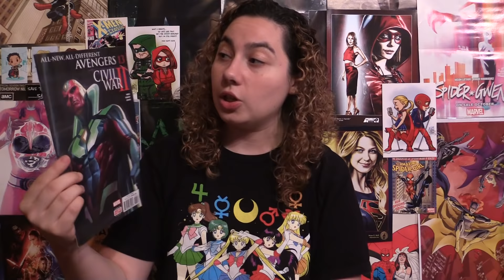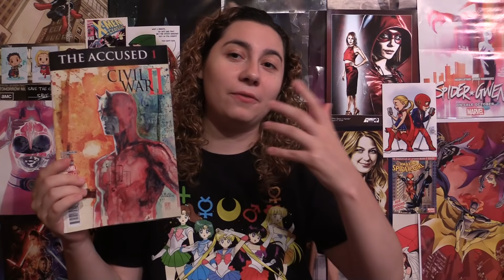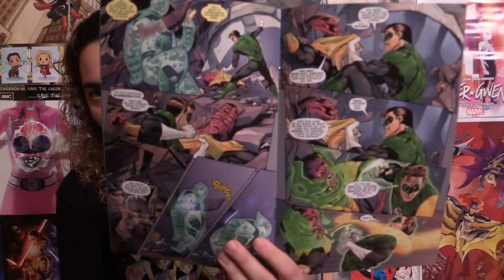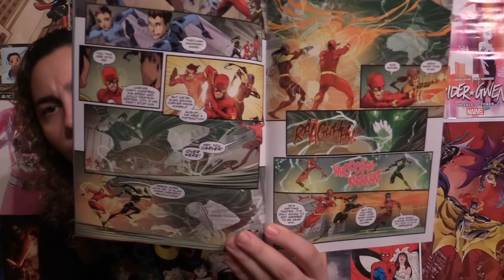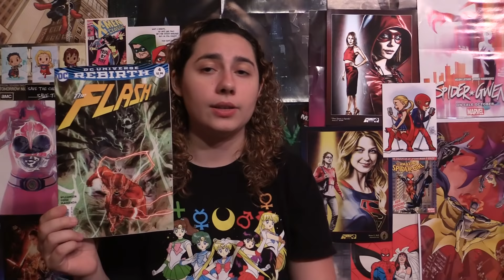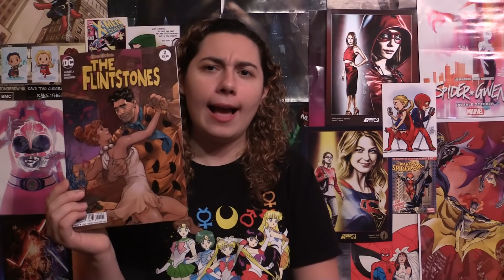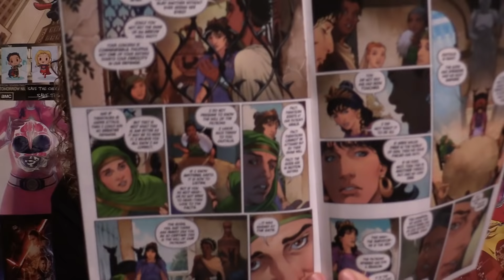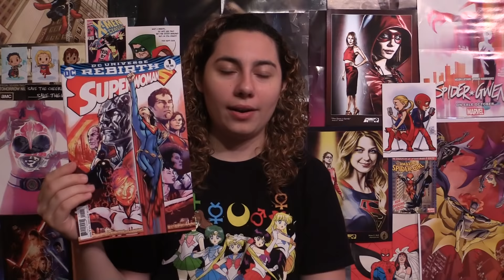Comic Uno Episode 157 (Super Woman #1, All Star Batman #1, and More)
Here is my comic book review show where I review all the comics I read this week in one show. Here are the comics that I reviewed:

Super Woman #1
New Super-Man #2
Wonder Woman #4
A-Force #8
Nvrlnd #1
Van Helsing V. Frankenstein #1
Birthright #18
Vampirella #6
The Flinstones #2
The Amazing Spider-Man #16
All New All Different Avengers Annual #1
All New All Different Avengers #13
The Accused #1
Deathstroke Rebirth #1
Empress #5